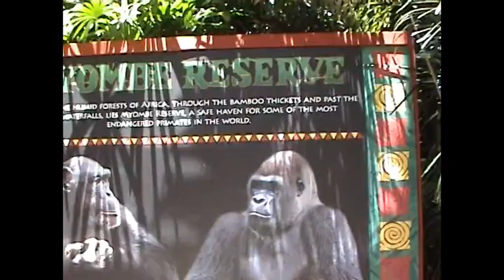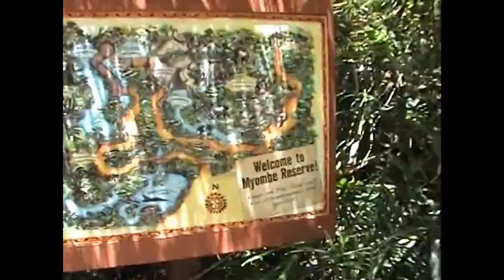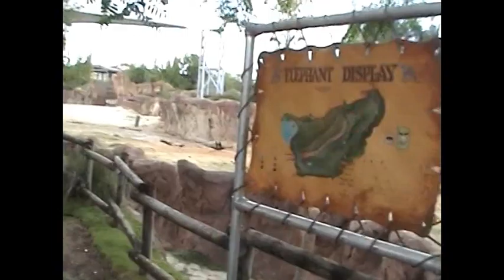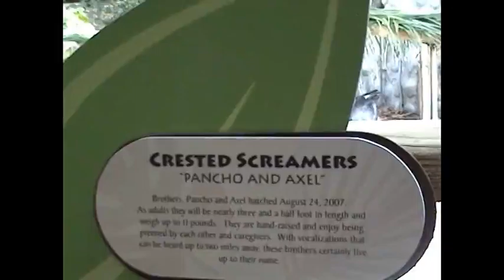Williams Family Holiday 2012. Florida, USA. Day 8 Busch Gardens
Hey Guys

Lee Williams back with a brand new video for you all.

Today`s video is what we got up to in our first and only visit to Busch Gardens.

On this day the weather was beautiful and hot!!! We went on some rides and we saw some amazing animals.

To be honest, Busch Gardens was great but it wasn't as great as what expected it to be but still a good day out. Busch Gardens is a theme park and a zoo combined and if your into that then its great!!!

Also i don`t know why my dad put an "e" at the end of Busch either haha